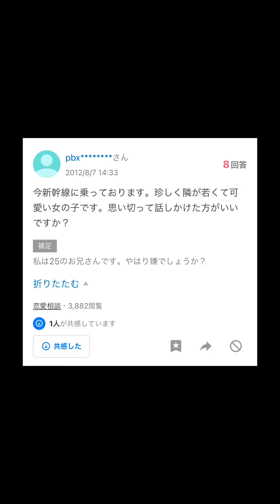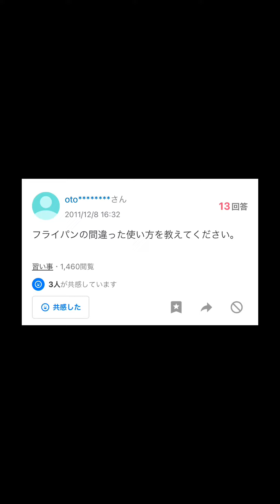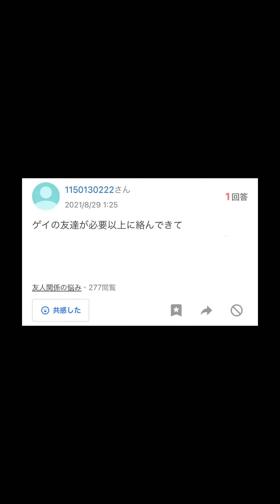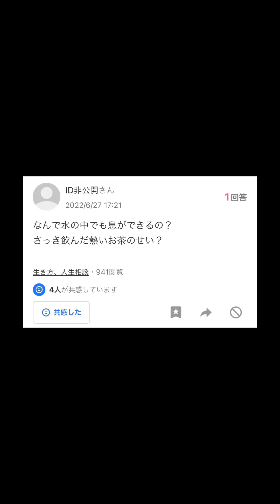【驚愕】Yahoo!知恵袋で見つけた最もヤバい質問&回答！爆笑必至の総集編【これは凄い】